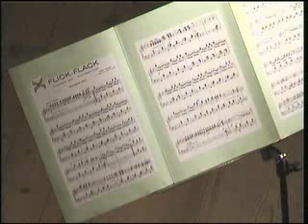A. Vossen Flick Flack